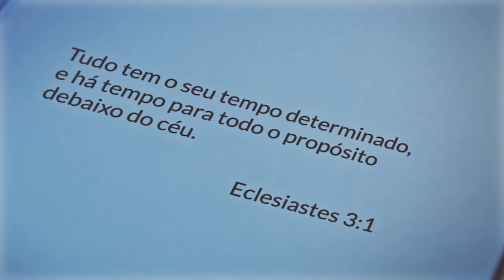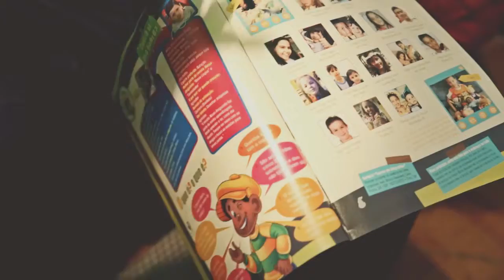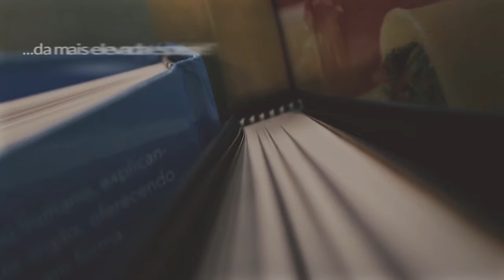A porta aberta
Conheça a história do colportou que deixou o emprego para dedicar a  vida ao ministério de publicações.